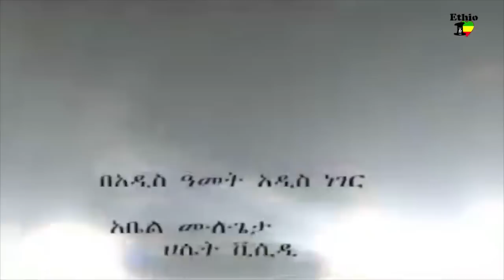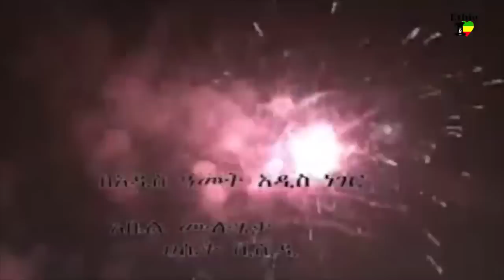Abel Mulugeta Addis Amet Addis Neger ETHIOPIAN NEW MUSIC 2014